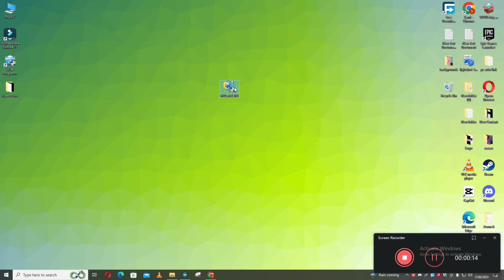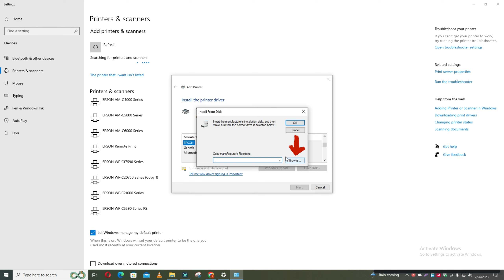How To Download & Install Epson WorkForce Enterprise WF M20590F Printer Driver in Windows 10/11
0:10 How to Install Epson  Epson WorkForce Enterprise WF M20590F Printer driver windows laptop / PC